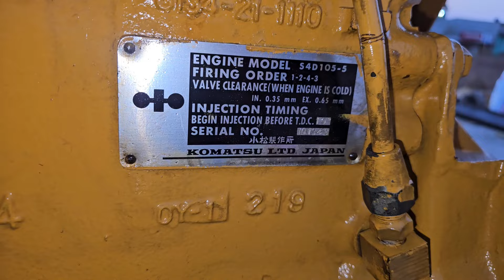Komatsu 4D105-5..bao zin. bao Síp đến nơi..ĐT 0907477444..tân hưng long an..